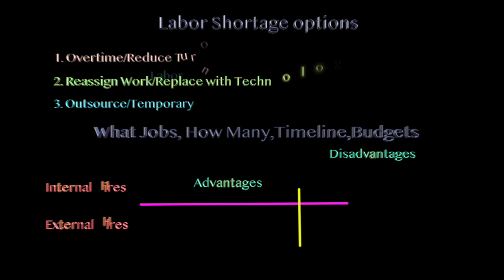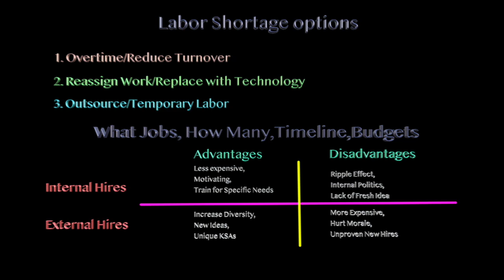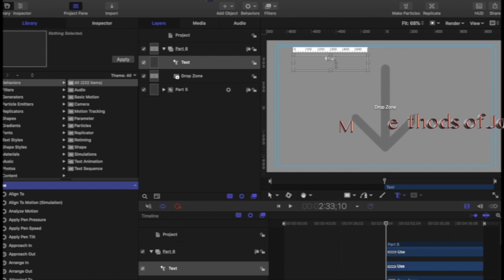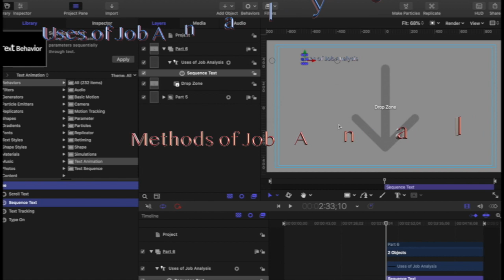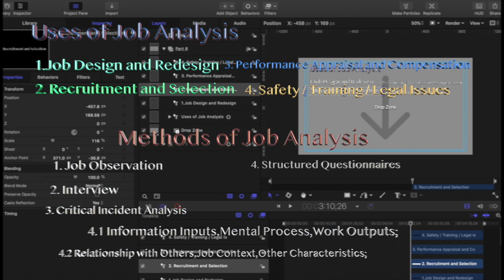Recruitment and Selection_02 招聘与选拔_02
Labor Shortages Options, Internal/External Hirings, Job Analysis
人工短缺应对方法，内招与外招区别，岗位分析